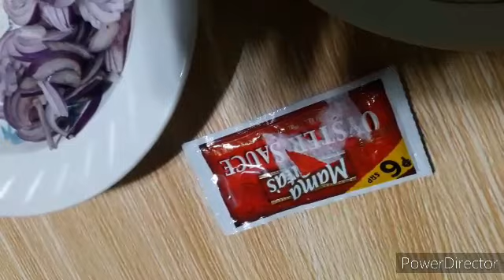Boneleess Bangus With Tokwa And Black Beans | Kangkong